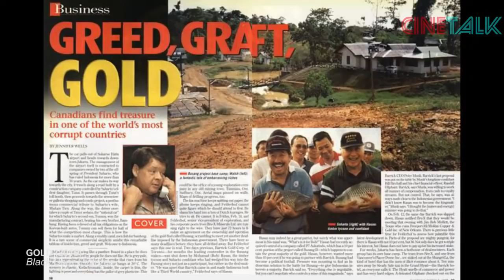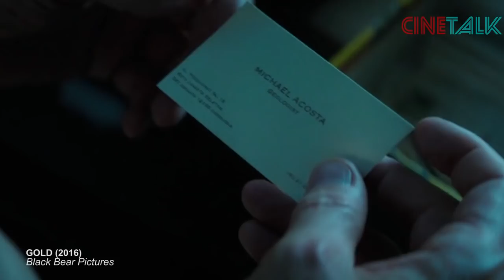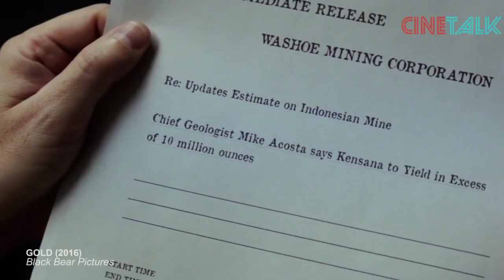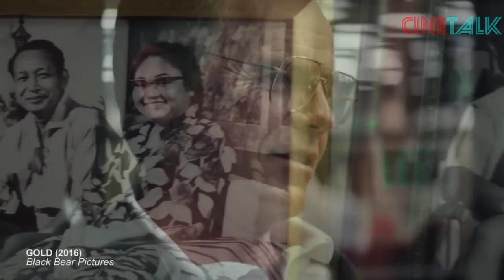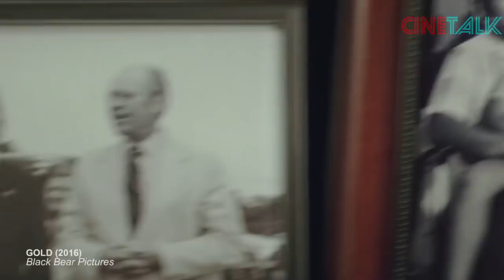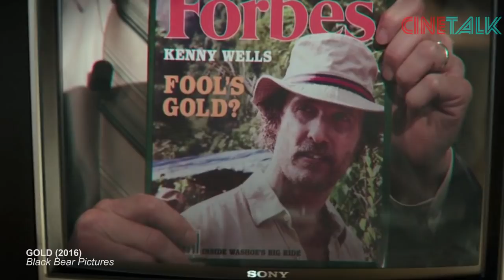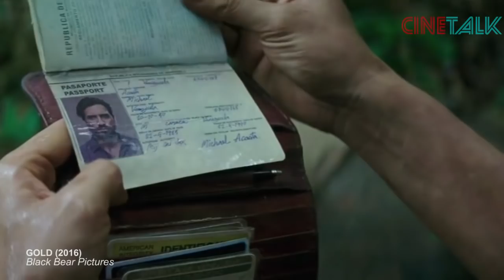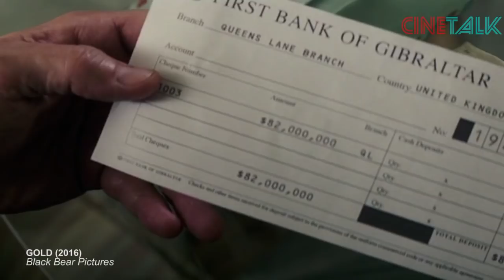SKANDAL TAMBANG EMAS KALIMANTAN YANG MELIBATKAN MANTAN PRESIDEN RI !! - ALUR CERITA FILM GOLD (2016)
Halo bro dan sis sobat cinetalk apa kabarnya? Mudah2an pada baik baik aja yaa. pada tahun 1990an awal indonesia sempat menjadi pembicaraan dunia karena kabar tentang temuan tambang emas yang baru ditemukan di sungai busang kalimantan timur. Penemuan yang dinilai terbesar abad ini karena taksiran dari cadangan emas yang kandungannya diperkirakan paling besar sedunia.
Explorasi penemuan tambang emas itu dilakukan oleh duo partnership david walsh dari perusahaan Bre-X kanada dengan geologist filipina yang bernama michael de guzman. Film gold ini diadaptasi dari kisah tersebut. Sampai diadaptasi menjadi sebuah film karena kasusnya sangat heboh. Pada perkembangannya penemuan tambang emas tadi akhirnya melibatkan perusahaan mineral raksasa dunia barrick gold coorporation, perusahaan freeport, uang triliunan rupiah dan yang paling heboh, karena melibatkan mantan presiden indonesia bapak suharto beserta anak-anaknya yang diajak untuk bermain dalam proyek besar ini. Makin kontroversial karena kisah ini ternyata berakhir dengan cerita sebuah skandal. By the way dalam film ini semua nama pelaku sebenarnya diganti, mungkin untuk menghindari protes dari pihak negara kita dan pihak yang bersangkutan. David walsh jadi kenny mills, michael de guzman jadi mike acosta, perusahaan bre-x menjadi washoe company dan barrick gold menjadi brown thomas group company. Lokasi pertemuan pun ikut ganti nama kecuali nama pulau kalimantan dan nama pak suharto yang masih disebut dengan tegas. Gimana cerita lengkapnya. yo kita langsung aja yooo...